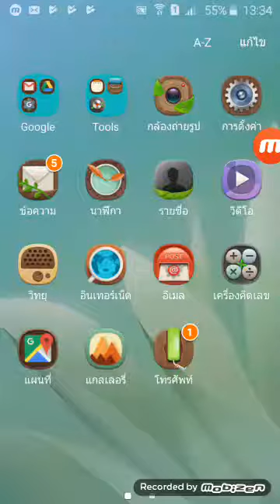มาเล่นลูกคิดกัน มาตอบกันเถอะ ตอบให้ไวนะ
กดไลค์ให้ทะลุหนึ่งร้อยไลค์นะเดี๋ยวจะกินตำขนมจีนเผ็ดๆให้ดูโดนที่ไม่กินน้ำเลยครับกดเลยคนละหนึ่งไลค์ครับผม